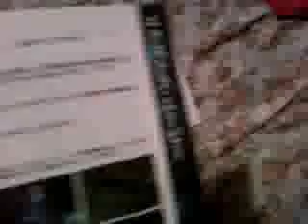Codebreaker Codes On.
This Video Shows My Japanese PS2 Console, After The Kingdom Hearts 2 Game Freezes/Crashes.